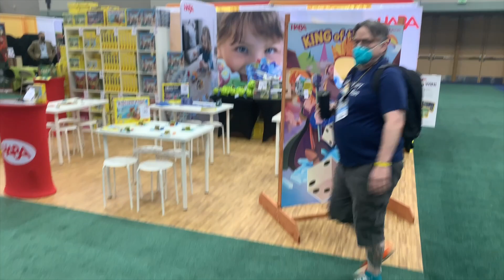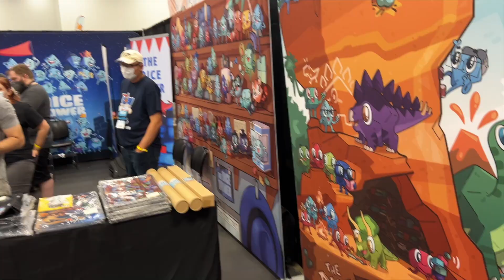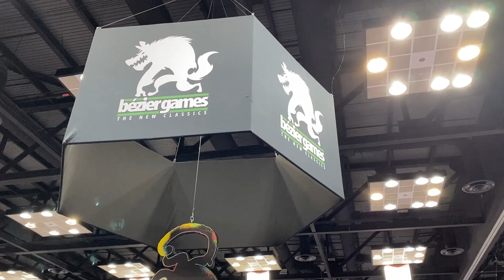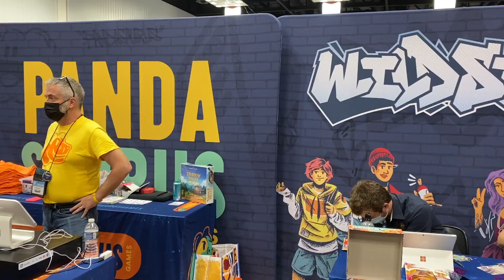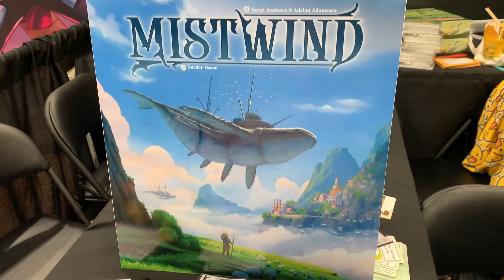Gen Con Vlog - Day 1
The Dice Tower takes you to Gen Con 2022, starting with the first official day of the con, also known to the world as "Thursday." The doors are busted open and you can't get the cat back in the box once it's out. From outer space to Brazil, check out the hot games, the cool booths, and the radical* people of Gen Con.

*Amount of radicalness up to interpretation.